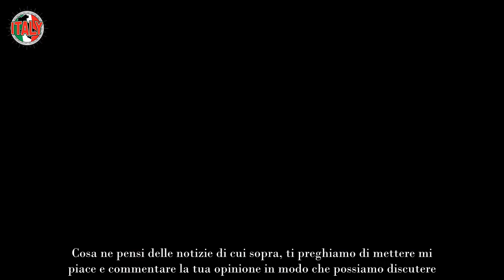Antonella Fiordelisi in ansia, malore al GF Vip è successo poco fa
Antonella Fiordelisi in ansia, malore al GF Vip: è successo poco fa. Episodio inquietante verificatosi all’interno della casa di Cinecittà

Lei è la scoppiettante e vulcanica ex campionessa di scherma Antonella Fiordelisi. In questa settima edizione del Grande Fratello Vip l’atleta nata a Salerno 25 anni fa è diventata fin da subito una delle concorrenti più discusse e criticate. Del resto la giovane ex schermitrice è da sempre abituata a vivere sotto le luci dei riflettori e a gestire le pressioni mediatiche.